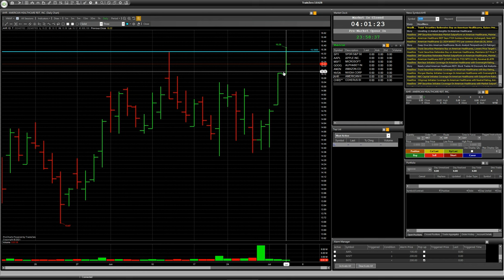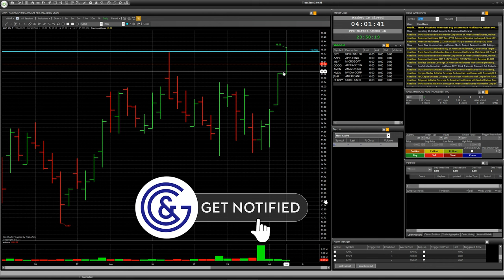Stock CHRS, AHR: Speculative trade with risk